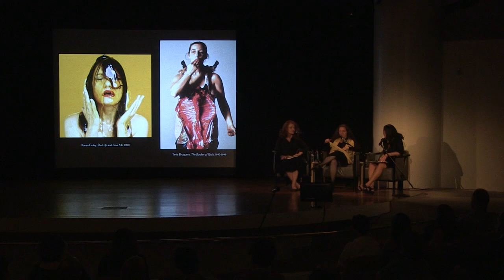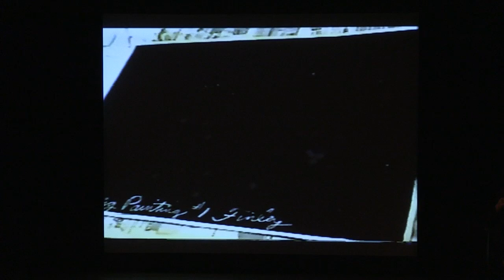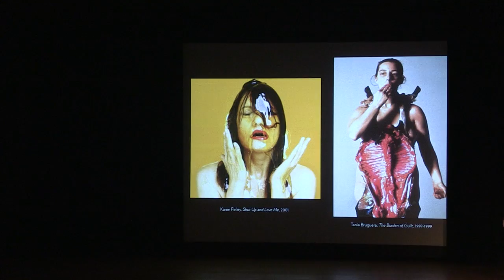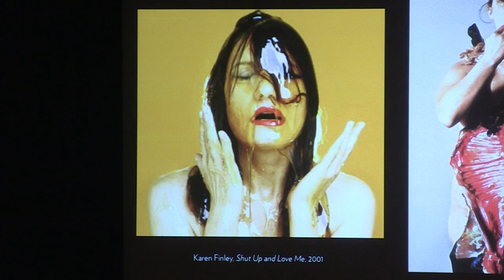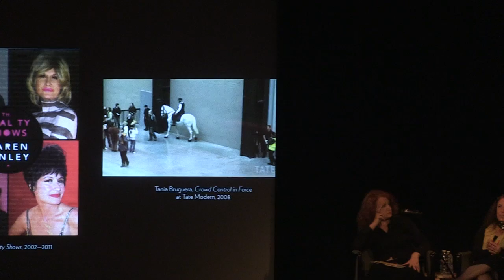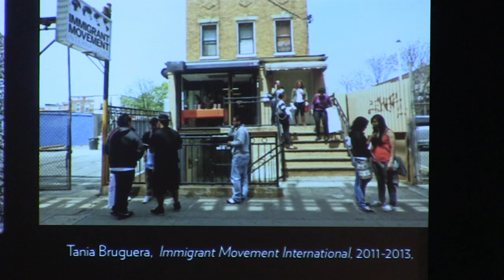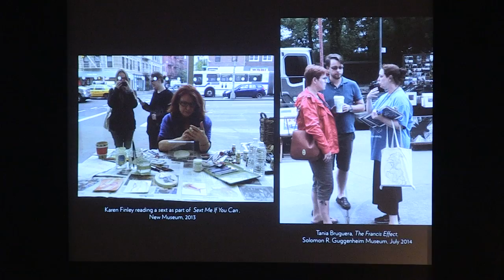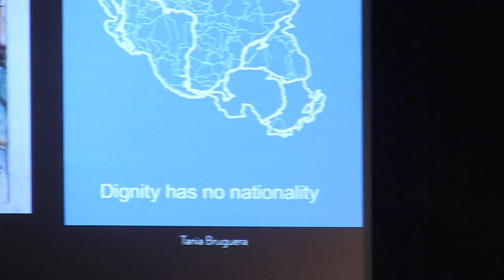Artist Talk: Tania Bruguera and Karen Finley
Learn more about the exhibition Under the Same Sun and the Guggenheim UBS MAP Global Art Initiative

In this public program, held at the Guggenheim Museum as part of Under the Same Sun: Art from Latin America Today, Tania Bruguera and Karen Finley discuss their work in performance art in relation to the national and cultural contexts in which they operate. They explore ideas around politics and subversion, censorship and the market, feminism and the body. Bruguera details, for example, her interest in immigration, while Finley talks about her focus on sexuality.